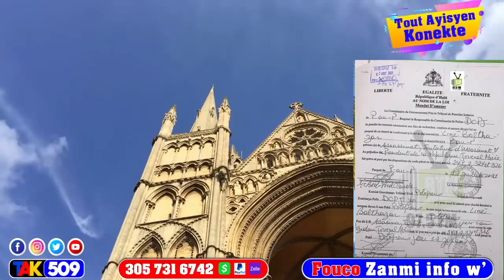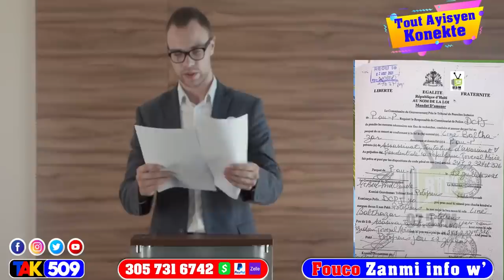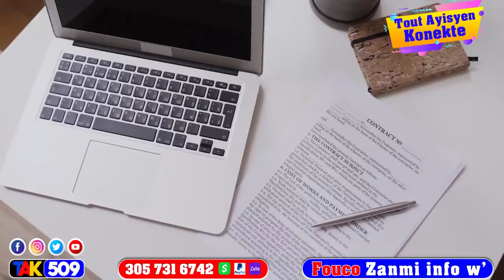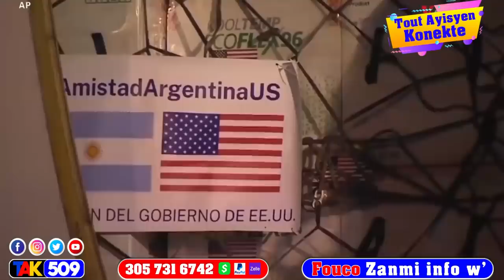Martine Debake nan CNN sal bliye’l pa di…6 towo pral anba kòd men detay / Fouco